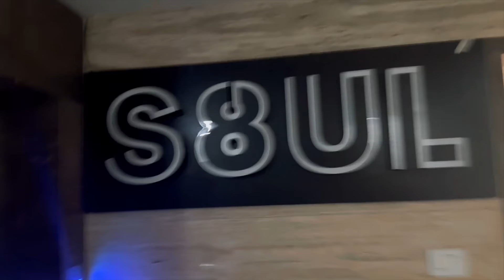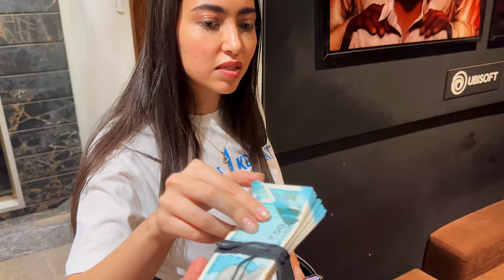Asking Them to TALK in their Mother Tongue - VLOG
Road to 100k @jokerclipss

Musician: @iksonmusic